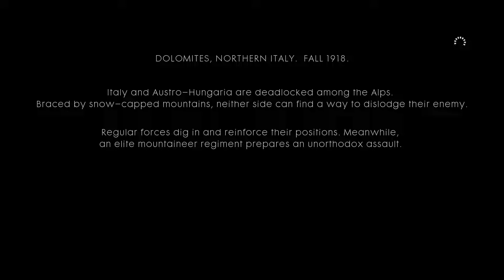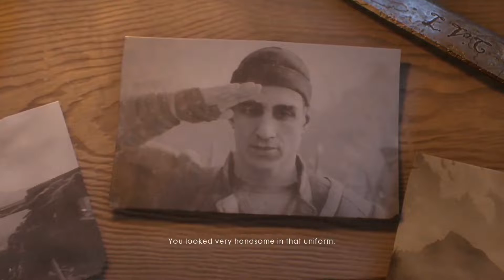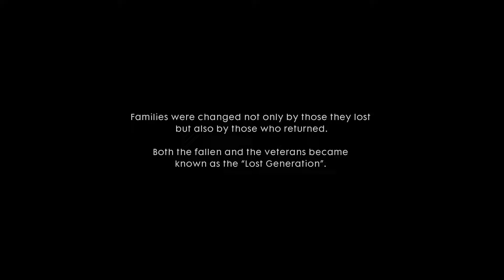Battlefield 1 War Stories 3 Avanti Savoia